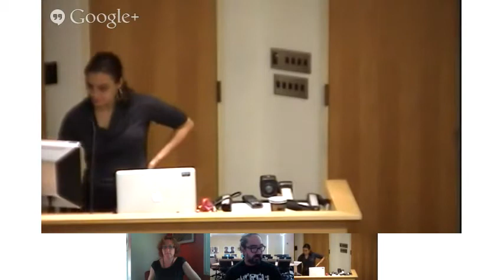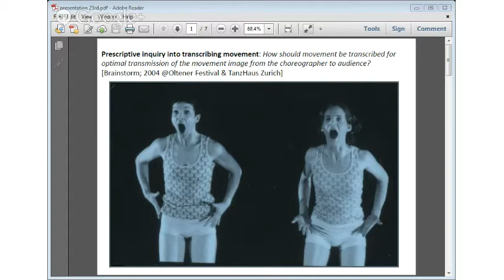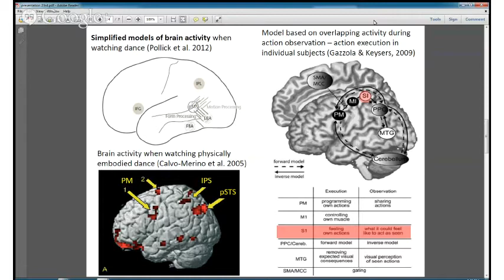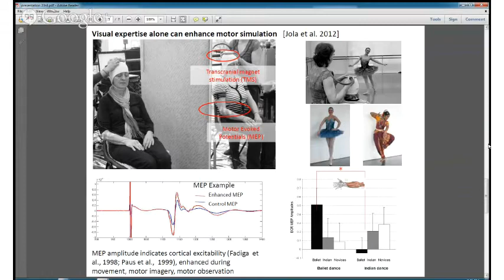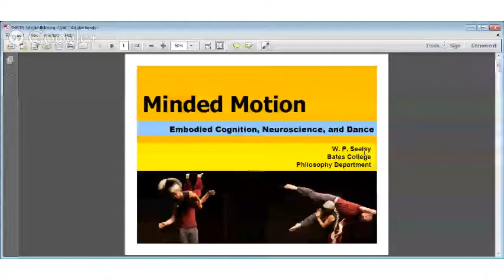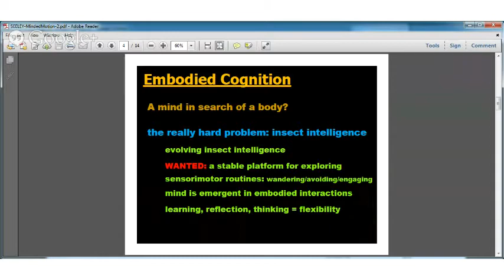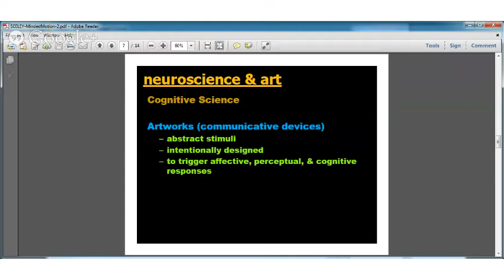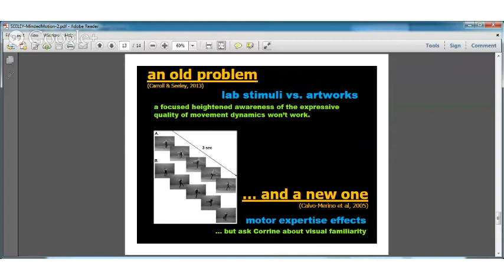Minded Motion Lab Google Hangout with Nancy Stark Smith, Corinne Jola and William Seeley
First Google hangout session with   Nancy Stark Smith (Improvisation artist | educator | editor), Bill Seeley (Philosophy and Cognitive Science/ Bates College, USA) and Corine Jola (Dance and Neuroscience, NSERM/CEA in Gif-sur-Yvette/Paris.)
Hosted by Bates Dance Festival 2013
Produced for meta-academy@bates 2013 by Marlon Barrios Solano and Rachel Boggia